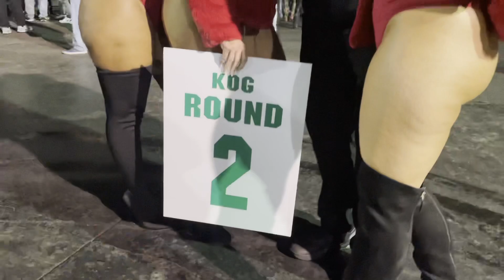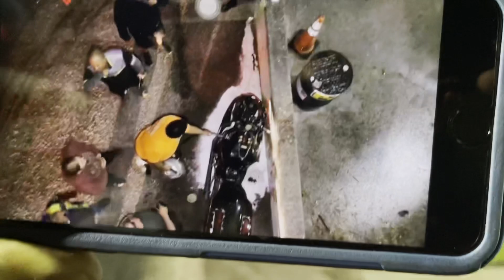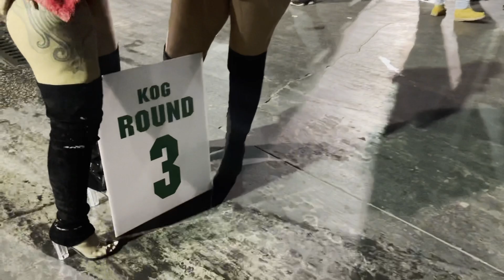FIGHTING & CONTROVERSY ERUPTS at $90K GRUDGE BIKE RACE!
The richest purse in grudge bike racing history, the $90K Kings of Grudge Grinchmas at Orlando Speed World drag way was bound to have some motorcycle drag racing fails, smack talk, fighting and controversy when 16 of the fastest, yet secretive, stretched nitrous Hayabusa, turbo Hayabusa, nitrous ZX14r, Turbo GSXR 1000, nitrous GSXR 1000 and more of the world’s fastest and meanest grudge drag racers go at it.  The intensity went to a whole new level when Chris Moore of Moore Mafia was thrown out of competition after his first round win over the nephew of his rival Rickey Gadson, Richard Gadson on his nitrous Suzuki Hayabusa.

The recognized, but loosely interpreted rules of grudge racing state you can not enter with a motorcycle that has shown it’s time before. Chris Moore was coming off a 6.30 record performance on his turbo GSXR 1000 street tire bike known as “Black Mamba.” When Moore rolled out a turbo GSXR he calls “Melania” for first round, controversy and fighting erupted when some suspected Mamba and Melania were the same bike.

Rasheem Clark of Kings of Grudge made the decision to disqualify Moore when it appeared Moore swapped parts on the bikes. Moore argues it was only the turbo system and the exhaust system and said that certainly does not make a bike. Moore gets tossed out and his team loses their $5,000 entry fee. Gadson is reinstated.

Tempers flare and arguing continues as racers, teams and race officials argue about rules in a series that does not have a publicly posted rule book.

Enjoy complete, full event grudge bike drag racing coverage as grudge bikes Avatar, Master Blaster, Williford Racing, Billy Mays, Pro Street motorcycle world record holder Jeremy Teasley on American Express, Mad Dog 20/20, Alex Hughes of HRP on Knight Rider, which unfortunately catches on fire, High Roller, Bankrupt, Jimi Hendricks, Black Jesus, Gucci Tucci, Grave Digger, defending event champion “Kill Bill” on Authority and Moore Mafia race for an unprecedented $90K purse.